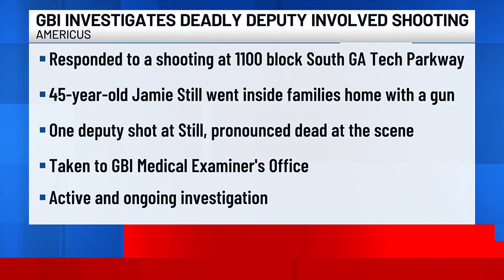New details released in deadly deputy involved shooting in Sumter County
The body of the man killed will be taken to the GBI Medical Examiner’s Office where an autopsy will be performed.